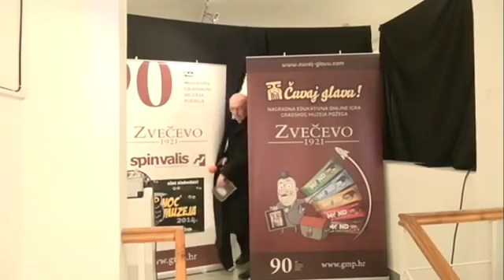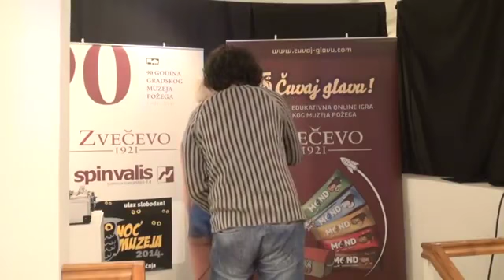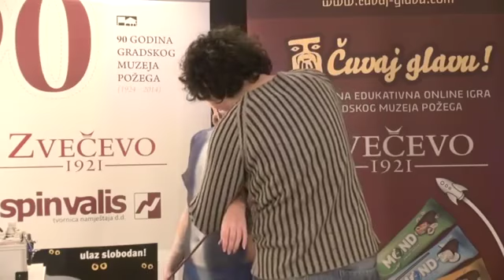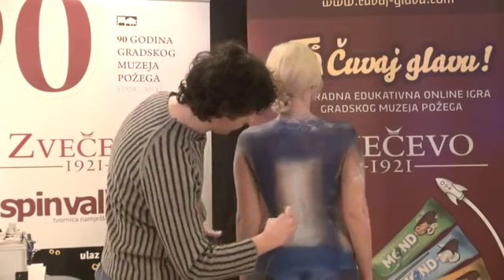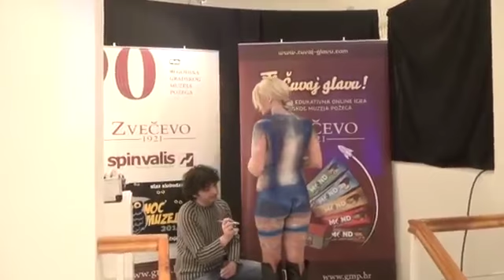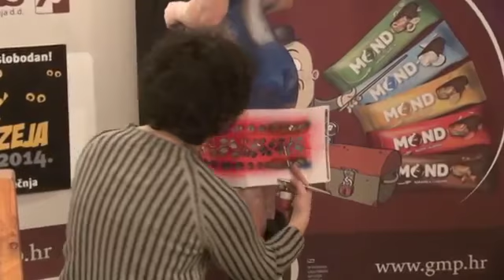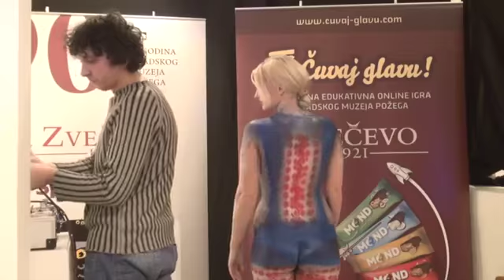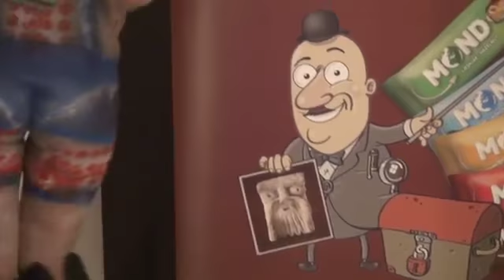Bodypainting u Gradskom muzeju Noć muzeja 2014 Nikola Radmirović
Ovogodišnju Noć muzeja obilježio je požeški umjetnik Nikola Radmirović oslikavši djevojku na temu povijesnog kostima...